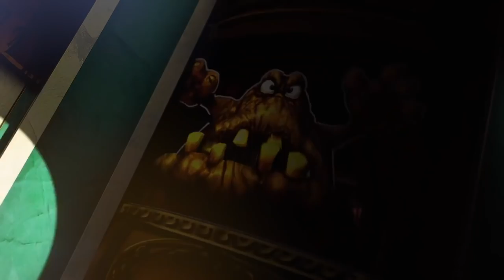Sea of Thieves Has Changed - Rare Interview! - Electric Playground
We caught up with Rare studio head Craig Duncan at E3 2019 to talk about the troublesome launch of their pirate game Sea of Thieves, how they've improved the game since then, and what the future holds!